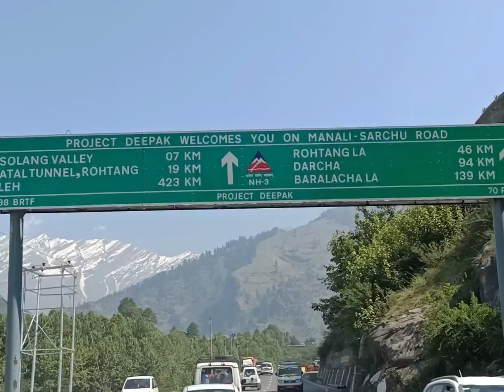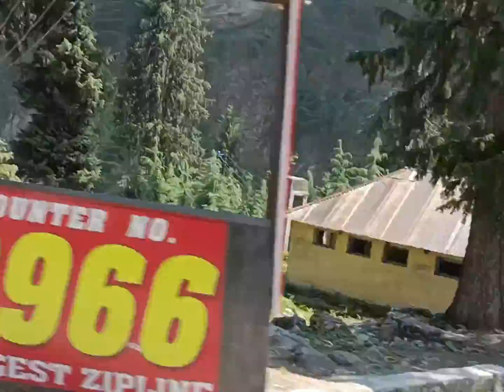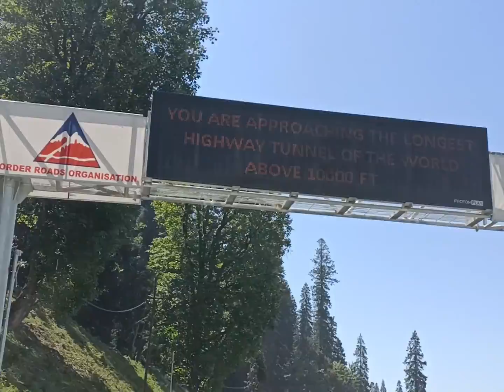S-1 ||वशिष्ट से अटल टनल||E-2 कैसे जाए आप इसका लुत्फ कैसे उठाए कुदरत का नजारा देखो तो देखते रह जाए।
नमस्ते दोस्तों , हर हर महादेव. बड़ों को प्रणाम छोटों को प्यार .
                                                     Hey friends ,
 Sahil this side & thank alot for watching my videos . Please " LIKE " the video if you enjoyed watching or also
if you want to Suggest something or Appropriate

. अटल टनल
Visit link's

 ॐ MAHADEV APP SABHI PAR  ASHIRVAD BNAYE RAKHE ❤️😍

Our Gadgets
Oppo Reno 6 pro
ghumakad pahari aqua